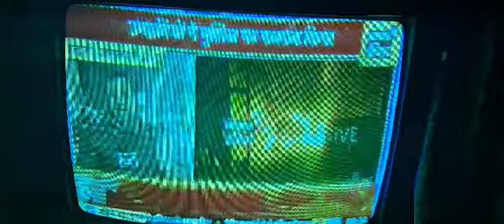जल रहा है हल्द्वानी 🔥🔥🔥